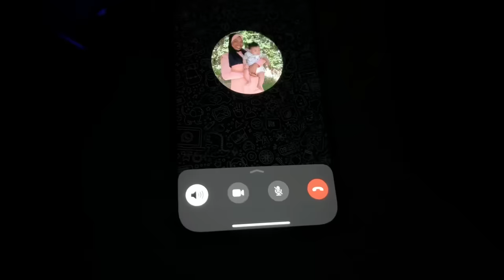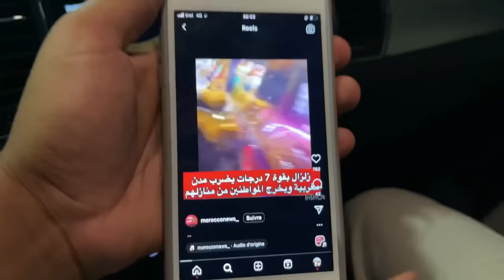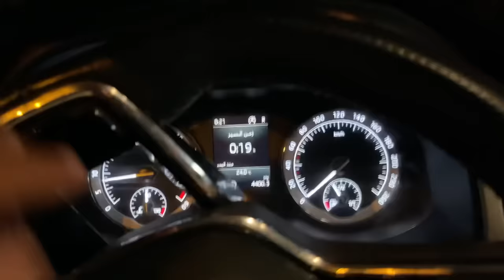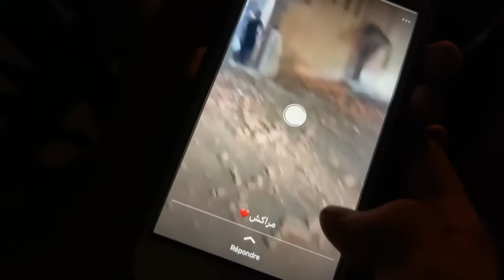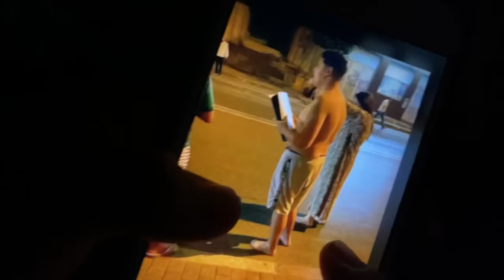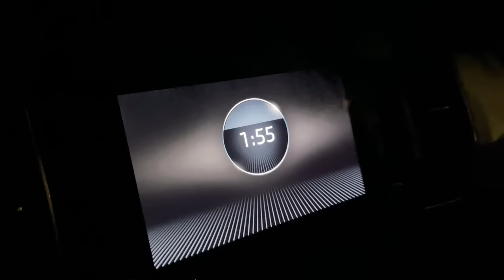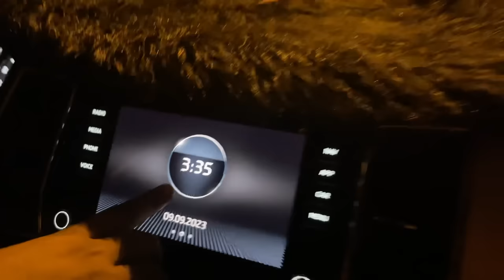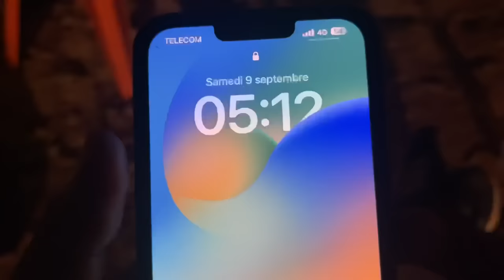للأسف ..عشنا ليلة رعب 😱 بسبب الزلزال لي ضرب المغرب كامل 🤯 خفنا على يانيس ويونس 😢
👇🔥La3zawi Instagram 🔥👇
la3zawi_xtra
👇🔥  Btissam Instagram✔👇
btissam_la3zawi
لعزاوي لعزاوي فاميلي لعزاوي توساوي أرباح قناة لعزاوي لعزاوي فاميلي يوم ملكي la3zawi challenge لعزاوي لعزاوي فاميلي 2022 عائلة العزاوي العزاوي فاميلي العزاوي قناة العزاوي فاميلي ابتسام العزاوي